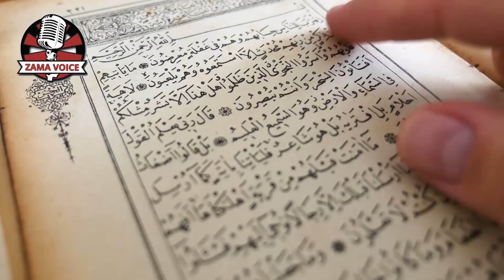Allah nay Essa AS ko zinda asman per kiu uthaya tha ?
Zama Voice Allah ki Meharbani say best islamic videos ka channel hay jiss mein aap ko Mukhtalif Wazaif , Qurani Waqiat , Sabaq Amooz Waqiat , Darood Sharief kay fazail aur mazeed islamic tasdeeq shuda videos upload kartay hein

In Islam, Hazrat Essa AS or Essa ibn e Mariam  ʿĪsā ibn Maryam (Arabic: عيسى بن مريم‎, lit. 'Jesus, son of Mary'), or Jesus, is understood to be the penultimate prophet and messenger of God (Allah) and al-Masih, the Arabic term for Messiah (Christ), sent to guide the Children of Israel with a new revelation: al-Injīl (Arabic for "the gospel").[1][2][3] Jesus is believed to be a prophet who neither married nor had any children and is reflected as a significant figure, being found in the Quran in 93 verses with various titles attached such as "Son of Mary" and other relational terms, mentioned directly and indirectly, over 187 times.[2][4][5][6][6][7] He is thus the most mentioned person in the Quran by reference; 25 times by the name Isa, third-person 48 times, first-person 35 times, and the rest as titles and attributes.[note 1][note 2][8][note 3][9]

The Quran (central religious text of Islam) and most hadiths (testimonial reports) mention Jesus to have been born a "pure boy" (without sin) to Mary (مريم) as the result of virginal conception, similar to the event of the Annunciation in Christianity.[2][10][11] In Islamic theology, Jesus is believed to have performed many miracles, several being mentioned in the Quran.[12] Over the centuries, Islamic writers have referenced other miracles like casting out demons, having borrowed from some heretical pre-Islamic sources, and from canonical sources as legends about Jesus were expanded.[13] Like all prophets in Islam, Jesus is also called a Muslim, as he preached that his followers should adopt the "straight path". In Islamic eschatology, Jesus returns in a Second Coming to fight the Al-Masih ad-Dajjal or "False Messiah" and establish peace on earth.

In Islam, Jesus is believed to have been the precursor to Muhammad, attributing the name Ahmad to someone who would follow him. Islam rejects the divinity of Jesus and teaches that Jesus was not God incarnate, nor the Son of God,[a] and—according to some interpretations of the Quran—the crucifixion, death and resurrection is not believed to have occurred, and rather that God saved him.[15] Despite the earliest Muslim traditions and exegesis quoting somewhat conflicting reports regarding a death and its length, the mainstream Muslim belief is that Jesus did not physically die, but was instead raised alive to heaven